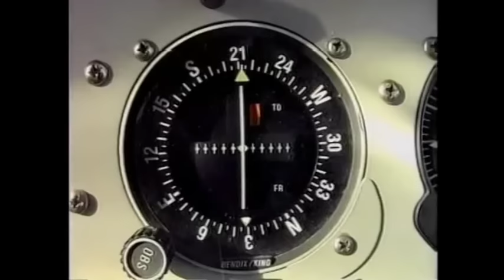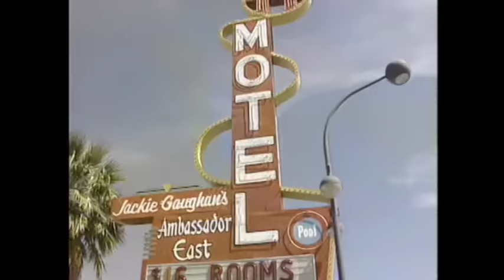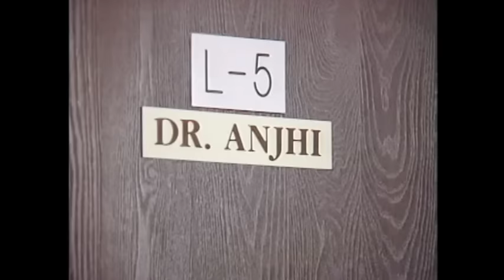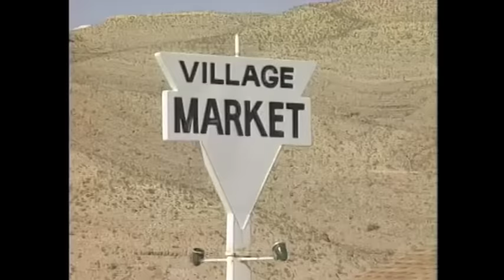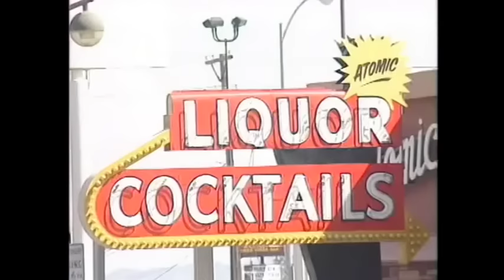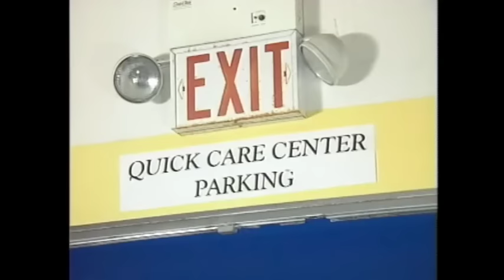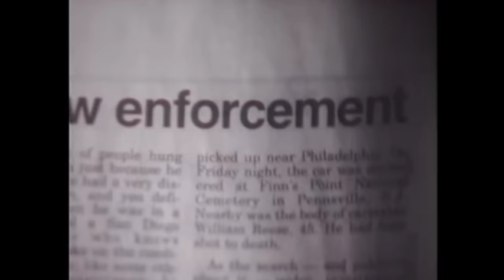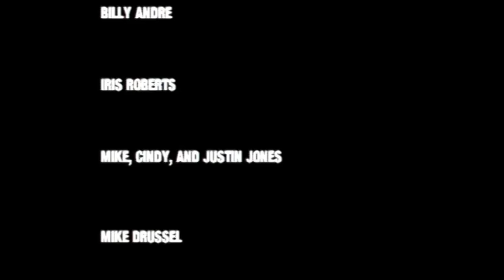Dimension in Fear | Full Horror Movie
Get the TED MIKELS COLLECTION on DVD!
Read Horror novels with Kindle Unlimited
Listen to Horror novels with AUDIBLE

Kings Of Horror presents: Dimension in Fear

Escaped murderer Cal Lewis wants revenge for those responsible for him being put away. Enroute from Texas to Las Vegas he crosses paths with young TV news reporter Deidre Holland who quickly becomes his target.